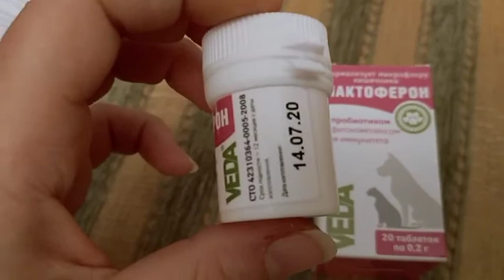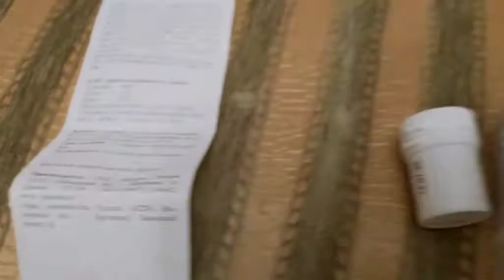Лактоферон - пробиотик с фитокомплексом для иммунитета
Лактоферон способствует нормализации микрофлоры пищеварительного тракта животных, подавляет развитие условно патогенной и гнилостной микрофлоры, патогенных простейших, активизирует систему местного кишечного иммунитета, усиливает выделение секреторных антител, связывающих и нейтрализующих патогенную микрофлору на слизистой кишечника, носоглотки, легких, мочеполовой системы. Предотвращает поражение печени токсинами, обладает противовирусными и иммуномодулирующими свойствами. Стимулирует рост и развитие животных, повышает их общую резистентность, у беременных и кормящих животных предупреждает послеродовые инфекции и повышает иммунный статус щенков при вакцинации.